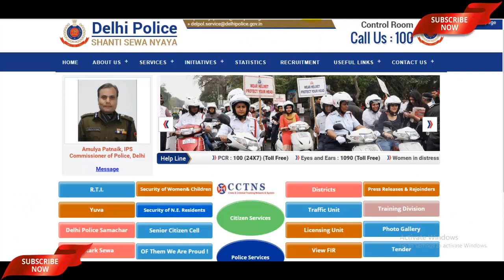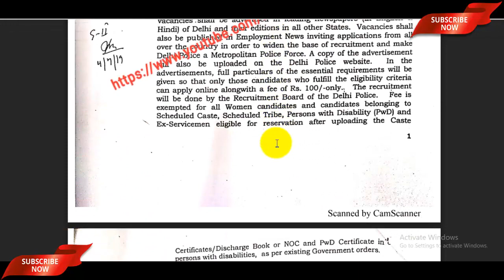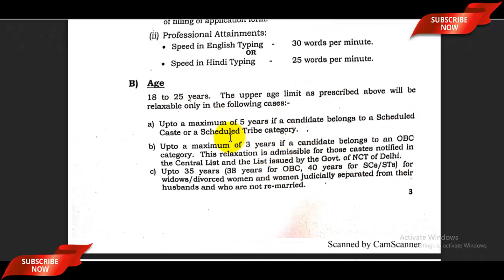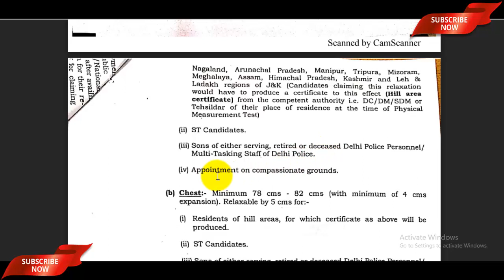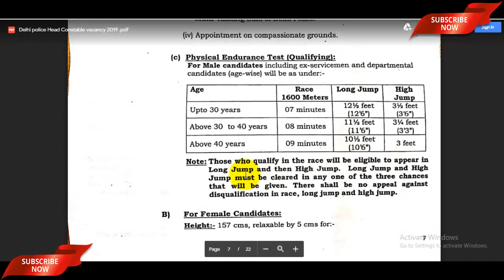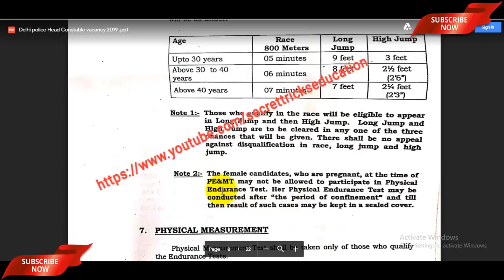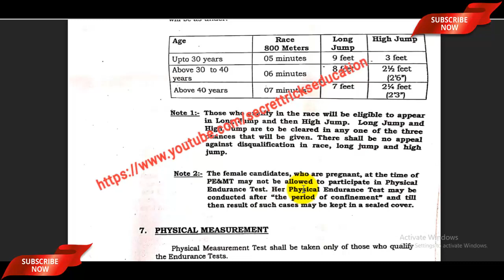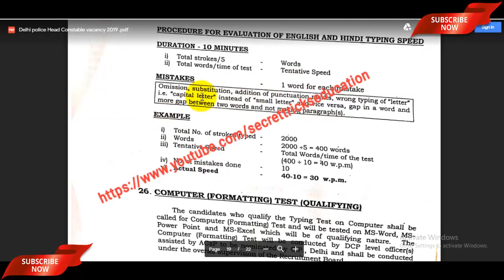Delhi Police Head Constable Vacancy 2019 Viral Notification | Delhi Police HC Recruitment 2019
The Delhi Police Head Constable Vacancy 2019 has been announced by the Delhi Police Recruitment Board. Candidates also search it as Delhi Police HC Recruitment 2019, Apply Online for Delhi Police Head Constable Bharti 2019 Dear Applicants who want to apply for Delhi Police Head Constable Notiifcation 2019 should check out the complete details which mention in video description as well as in video.

July 2019 jobs
jobs in July 2019,
recruitment 2019,

delhi police mts result 2019,delhi police mts result new update, delhi police mts result,delhi police mts,delhi police mts result date,